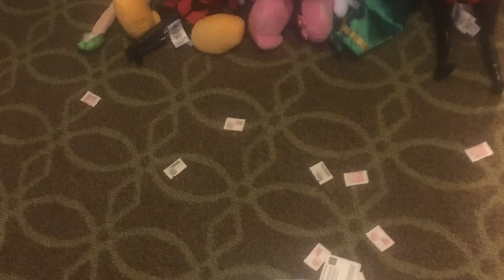Shades of green resorts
Here are pictures of us staying in the resort that we love to go every year for our vacation